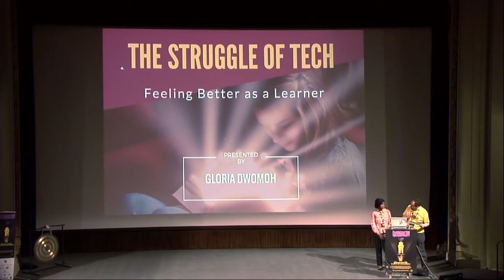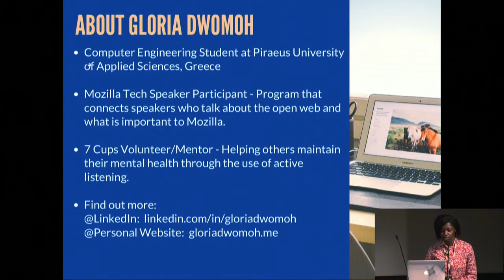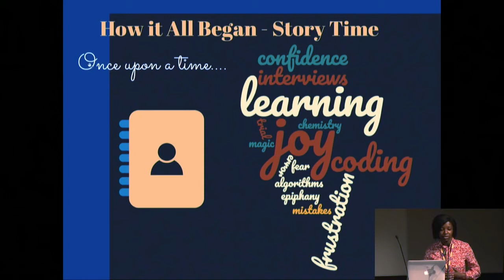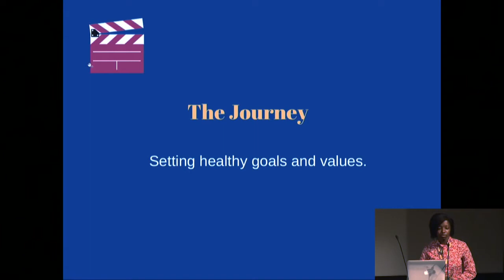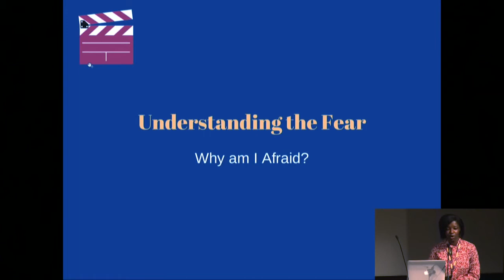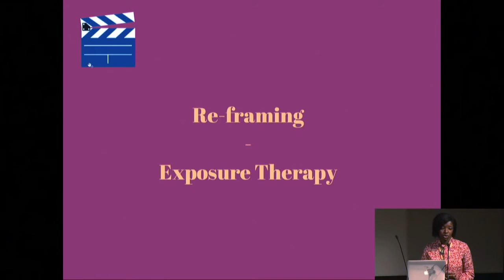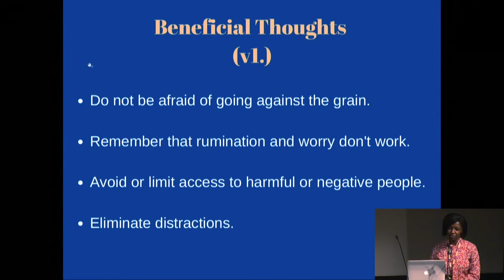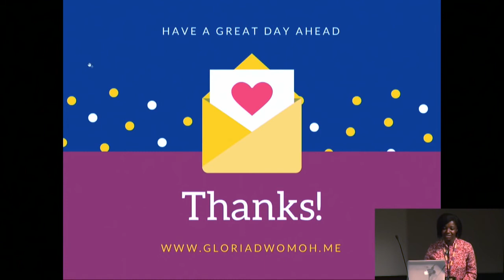"The Struggle of Tech: Feeling Better as a Learner" by Gloria Dwomoh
Coding or learning other technical skills for some is a breeze but to others it can be a challenge. In this talk we will explore of few ways that could help us find joy in learning hard things. Starting from re-framing our way of thinking about the challenge, to overcoming the struggle, finding joy in the act of learning and getting out of this process as a better person.